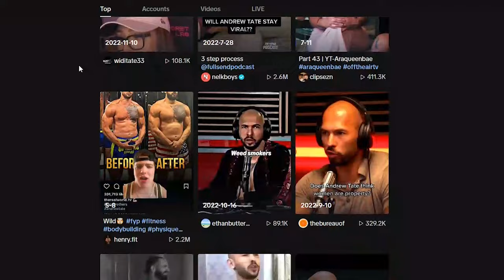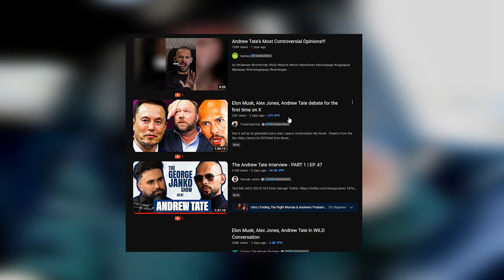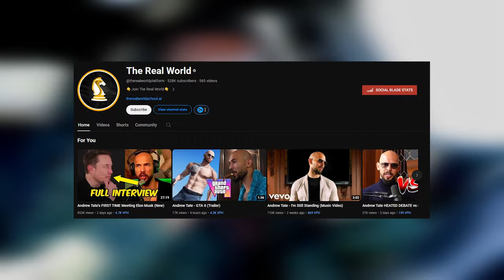How I’d make $10K a month asap if i had to start again